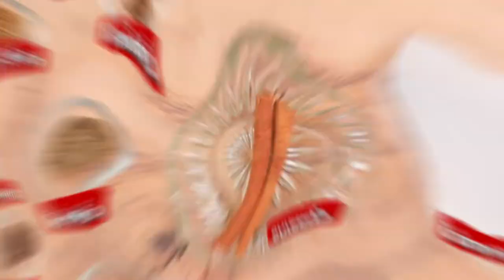ก๋วยเตี๋ยวเรือปลาร้าแม่บุญล้ำ ทำง่ายๆ สไตล์ อ. ยิ่งศักดิ์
ก๋วยเตี๋ยวเรือปลาร้าแม่บุญล้ำ  ผลิตภัณฑ์: น้ำปลาร้าต้มสุก ปรุงรส ตราแม่บุญล้ำ สูตรฝาเหลือง

สิ่งที่ต้องเตรียม (น้ำซุปก๋วยเตี๋ยว)
ลูกผักชีคั่ว  1 ช้อนชา
ยี่หร่าคั่ว   1 ช้อนชา
ลูกกระวานคั่ว  5 ลูก
อบเชยคั่ว  2 แท่ง
เม็ดพริกไทยขาว  1 ช้อนชา
พริกหอมคั่ว  1 ช้อนชา
โป๊ยกั๊กคั่ว  3 ดอก
ผ้าขาวบาง สำหรับห่อ
น้ำซุป    2  ลิตร
รากผักชี   3 ราก
ข่า   5 แว่น
ข้าวโพดหั่นท่อน  100 กรัม
หัวไชเท้าหั่นแว่น  100 กรัม
น้ำปลาร้าต้มสุก ปรุงรส ตราแม่บุญล้ำ สูตรฝาเหลือง 100 มิลลิลิต
กระเทียมดอง  2 หัว
พริกไทยป่น  1 ช้อนโต๊ะ
พริกขี้หนูป่น  1 ช้อนโต๊ะ
เลือดหมูสด  250 มิลลิลิตร
สิ่งที่ต้องเตรียม(ก๋วยเตี๋ยวเรือปลาร้า)
เส้นเล็กลวกสุก  80  กรัม
ถั่วงอกลวกสุก  20  กรัม
ผักบุ้งไทยลวกสุก 20 กรัม
หมูหั่นชิ้น   50  กรัม
ตับหมู    30  กรัม
ลูกชิ้นหมู   5  ลูก
กระเทียมเจียว กากหมูเจียวผักชีฝรั่งซอยและพริกผัดน้ำมัน สำหรับโรยหน้า
ช่อโหระพา สำหรับตกแต่ง

วิธีทำ(น้ำซุปก๋วยเตี๋ยว)
1.นำลูกผักชีคั่วใส่ลงในภาชนะ ตามด้วยยี่หร่าคั่ว ลูกกระวานคั่ว อบเชยคั่ว เม็ดพริกไทยขาว พริกหอมคั่ว และโป๊ยกั๊กคั่ว โขลกผสมรวมกัน  เตรียมไว้
2.นำเครื่องเทศที่โขลกไว้ใส่ลงในผ้าขาวบาง ห่อจัดทรงให้สวยงาม เตรียมไว้
3.เทน้ำซุปลงในภาชนะ นำขึ้นตั้งไฟ ใส่เครื่องเทศที่เตรียมไว้ ตามด้วยรากผักชี ข่า ข้าวโพด หัวไชเท้า ใบเตย น้ำปลาร้าต้มสุก ปรุงรส ตราแม่บุญล้ำ สูตรฝาเหลืองและกระเทียมดอง คนให้เข้ากัน
4. ปรุงรสด้วยพริกไทยป่น พริกขี้หนูป่น น้ำตาลปี๊บและซีอิ๊วดำ เคี่ยวต่อประมาณ 30 นาทีหรือจนกระทั่งส่วนผสมเข้ากัน
5.ใส่เลือดหมูสดและกะทิสำเร็จรูป รอจนส่วนผสมเดือดอีกครั้ง ลดไฟอ่อน เตรียมไว้สำหรับทำน้ำซุป
วิธีทำ (ก๋วยเตี๋ยวเรือปลาร้า)
1.นำหมูหั่นชิ้น ตับหมูและลูกชิ้นหมูลงลวกในน้ำซุปที่เคี่ยวไว้ ตักใส่ภาชนะที่มีเส้นเล็ก ถั่วงอกและผักบุ้งเตรียมไว้
2.เติมน้ำซุป โรยด้วยกระเทียมเจียว กากหมูเจียวผักชีฝรั่งซอยและพริกผัดน้ำมัน  ตกแต่งด้วยช่อโหระพาให้สวยงาม พร้อมเสิร์ฟ

▲Line @yingsakfood